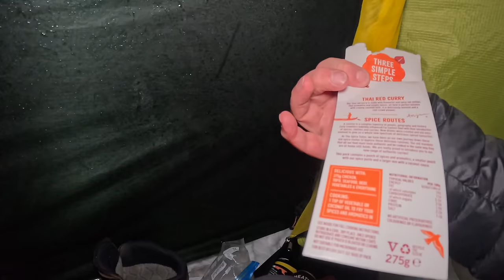LAKE DISTRICT WILDCAMP Caught IN A BLIZZARD | WINTER CONDITIONS | CRAZY WINDS | HILLEBERG SOULO BL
Andy10

Andy15 for the zero pump. Upgraded and improved

OUT WITH WAYNE AFTER A LONG BREAK. WE HEADED UP TO THE LAKES LOOKING FOR SNOW. AND WE FOUND IT.
EXPERIENCE TOLD US TO STOP WHEN THE BLIZZARD HIT. LUCKILY WE WERE ON QUITE A FLAT AREA. SO WE SET UP AND BATTENED DOWN.
THE MORNING BROUGHT FIERCE WINDS AND 45-50MPH GUSTS. SO WE GOT PACKED AND AWAY. PROPER WINTER CONDITIONS AND A GOID TEST OF OUR GEAR. AND OUR RESOLVE.